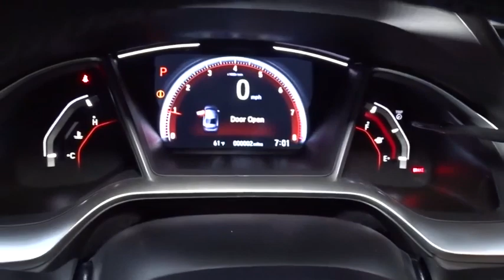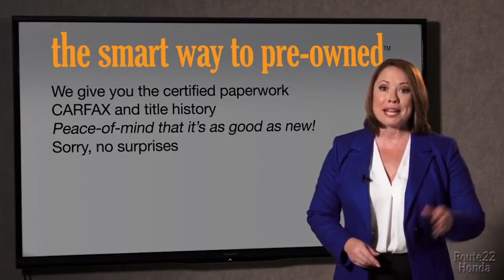2021 Honda Civic Sedan Hillside, Newark, Union, Elizabeth, Springfield, NJ 215734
2021 Honda Civic Sedan available in Hillside, New Jersey at Route 22 Honda. Servicing the Newark, Union, Elizabeth, Springfield, NJ area.
2021 Honda Civic Sedan Sport - Stock#: 215734 - VIN#: 2HGFC2F87MH528891

The Smart Way To Buy! Are you tired of hidden fees and bogus rates ruining your search process? Now there's a way to avoid all of the nonsense. Introducing the smart way to buy from Route 22 Auto's. The advantages of the smart way to buy are endless. There is no pressure throughout your search. You can finally feel at ease when purchasing a car. Since there are no hidden fees, there are no surprises or gimmicks revealed when you finally make a decision. Route 22 Autos salespeople are direct and value your time, so there is no back and forth or confusion. They know it's necessary for you to feel comfortable during the buying process and want to be trusted. The smart way to buy is smart for a reason. The team at Route 22 Auto's does Internet research every day to discover the right price for you. They make sure to look at competitors' pricing and numbers from industry experts so you can feel confident that you're getting the best offer possible. The main factors that contribute to your final cost are market value, product availability, days' supply in the market and the product age, color and equipment. It's easy to feel secure with the smart way to buy. Save money at the pump with this fuel-sipping Honda Civic Sedan. You've found the one you've been looking for. Your dream car. This is the one. Just what you've been looking for. The look is unmistakably Honda, the smooth contours and cutting-edge technology of this Honda Civic Sedan Sport will definitely turn heads.
Window Grid Antenna,Radio: 180-Watt AM/FM Audio System -inc: 8 speakers, 7-inch display w/high-resolution electrostatic touch-screen, knob and hard keys for primary controls, customizable feature settings, Bluetooth HandsFreeLink, Bluetooth streaming audio, radio data system (RDS), speed-sensitive volume compensation (SVC), 1.5-amp USB smartphone/audio interface in front console, 1.0-amp USB audio interface port in center console, HondaLink, Apple CarPlay integration, Android Auto integration, SMS text message function and illuminated steering wheel-mounted controls,Radio w/Seek-Scan, Clock and Voice Activation,2 LCD Monitors In The Front,Wheels: 18 Alloy w/Gloss Black Inserts,Body-Colored Power Side Mirrors w/Manual Folding,Fixed Rear Window w/Defroster,Body-Colored Rear Bumper,Lip Spoiler,Fully Galvanized Steel Panels,Clearcoat Paint,Front Fog Lamps,Tires: 235/40R18 91W AS,Black Grille,Fully Automatic Projector Beam Halogen Daytime Running Auto High-Beam Headlamps w/Delay-Off,Light Tinted Glass,Body-Colored Front Bumper w/Black Bumper Insert,Chrome Side Windows Trim,Fixed Interval Wipers,Body-Colored Door Handles,Compact Spare Tire Mounted Inside Under Cargo,Trunk Rear Cargo Access,Steel Spare Wheel,Cargo Space Lights,Manual Tilt/Telescoping Steering Column,Fade-To-Off Interior Lighting,Delayed Accessory Power,Power Fuel Flap Locking Type,Fixed Rear Head Restraints,Instrument Panel Bin, Driver / Passenger And Rear Door Bins,Sliding Front Center Armrest,Systems Monitor,Carpet Floor Trim and Carpet Trunk Lid/Rear Cargo Door Trim,Automatic Air Conditioning,Distance Pacing w/Traffic Stop-Go,Cloth Seat Trim,Interior Trim -inc: Metal-Look Instrument Panel Insert, Metal-Look Door Panel Insert and Metal-Look Interior Accents,Glove Box,Full Floor Console w/Covered Storage and 1 12V DC Power Outlet,4-Way Passenger Seat -inc: Manual Recline and Fore/Aft Movement,6-Way Driver Seat -inc: Manual Recline and Fore/Aft Movement,Power 1st Row Windows w/Driver And Passenger 1-Touch Up/Down,Proximity Key For Doors And Push Button Start,Front Cupholder,Day-Night Rearview Mirror,Seats w/Cloth Back Material,60-40 Folding Bench Front Facing Fold Forward Seatback Rear Seat,Rear Cupholder,Front Bucket Seats -inc: driver seat manual height adjustment and adjustable head restraints,Front Map Lights,Remote Releases -Inc: Power Cargo Access,Full Cloth Headliner,Trip Computer,Digital/Analog Display,Gauges -inc: Speedometer, Odometer, Engine Coolant Temp, Tachometer, Trip Odometer and Trip Computer,FOB Controls -inc: Cargo Access, Windows and Remote Engine Start,Remote Keyless Entry w/Integrated Key Transmitter, Illuminated Entry, Illuminated Ignition Switch and Panic Button,Air Filtration,Full Carpet Floor Covering -inc: Carpet Front And Rear Floor Mats,Driver Foot Rest,Engine Immobilizer,Cruise Control w/Steering Wheel Controls,1 12V DC Power Outlet,HVAC -inc: Underseat Ducts,Leather/Metal-Look Steering Wheel,Perimeter Alarm,Leather/Metal-Look Gear Shifter Material,Power Door Locks w/Autolock Feature,Driver And Passenger Visor Vanity Mirrors